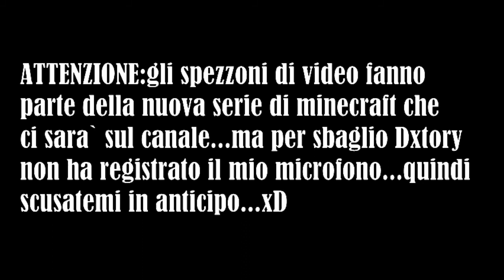MINECRAFT------FapFriends in FapCraft Ep.1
LEGGI SOTTO
Buongiorno a tutti...il mio nome e` tiiiizio20!!
Oggi propongo una nuova serie sul server di
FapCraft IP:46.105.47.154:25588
LINK DI OGGI
VI RICORDO DI LASCIARE UN MI
PIACE E UN COMMENTO!!! :) :)
Sto cercando di migliorare la
qualita` dei video e mi servono dei
per capire se vi piacciono questi
miglioramenti e sono disponibile
a sentire ogni vostro consiglio.